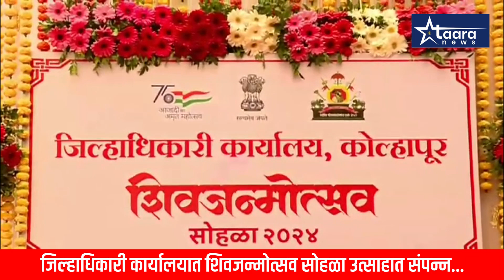Kolhapur News | जिल्हाधिकारी कार्यालयात शिवजन्मोत्सव सोहळा उत्साहात संपन्न